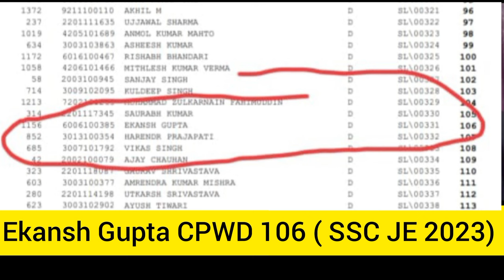Cracked SSC JE CPWD AIR 106 Without Coaching | GATE AIR 885 IIT KANPUR | Books | Test series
Cracked SSC JE CPWD AIR 106 Without Coaching | GATE AIR 885 | Mtech IIT KANPUR | Private to Govt Job

Name-Ekansh Gupta
MTECH -IIT Kanpur
Selection-
Ssc je civil cpwd Air 106
GATE AIR 885
BHEL & BARC interview Waiting Results
Mppgcl assistant manager
Gate air 970